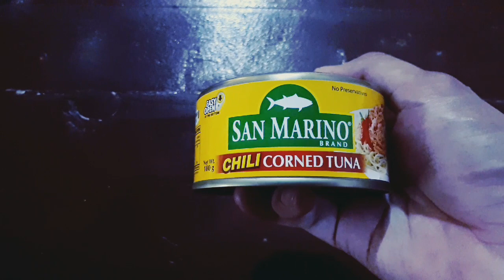Mango Tuna Sandwich- Adriel Lingad